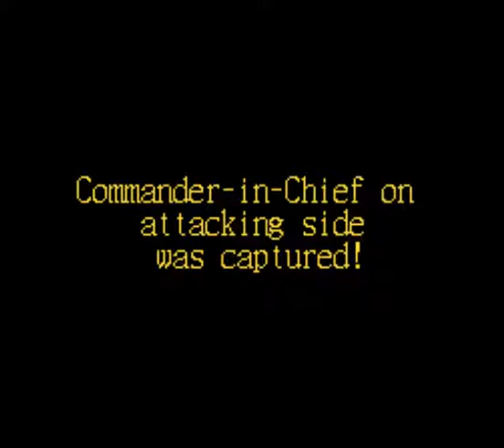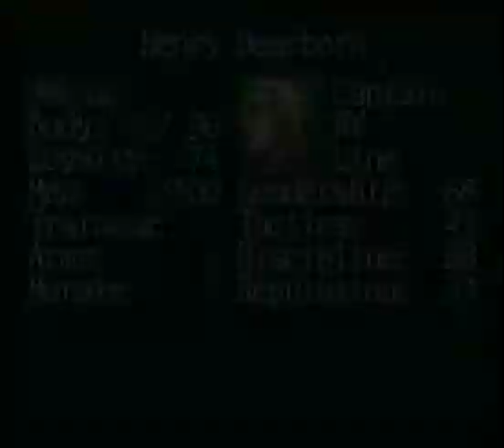Liberty or Death British Campaign (SNES) Part 45: Everyone dies in Albany